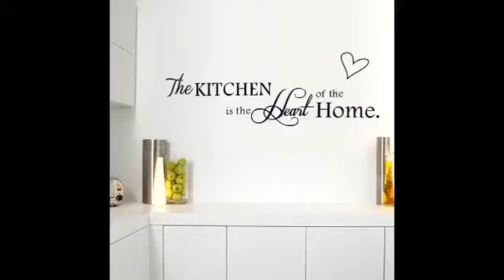stuffed green chili recipe|filled greenchili wid keema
stuffed green chili recipe